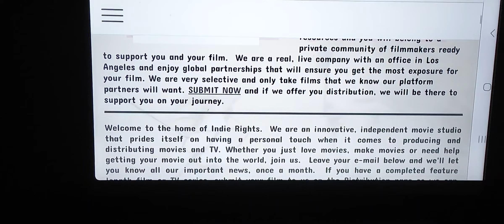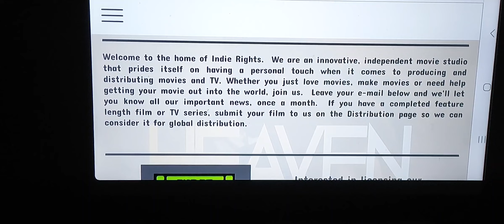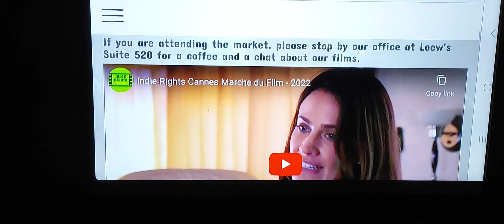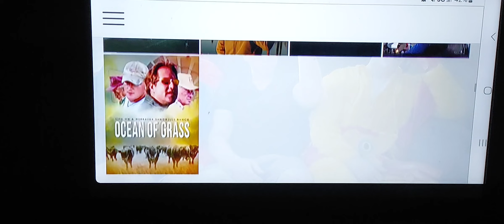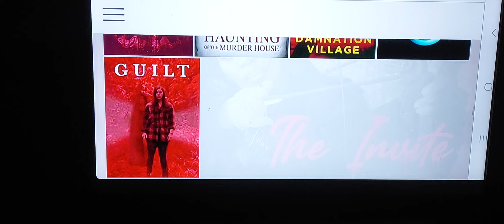Indie Rights, Independent Movie Studio